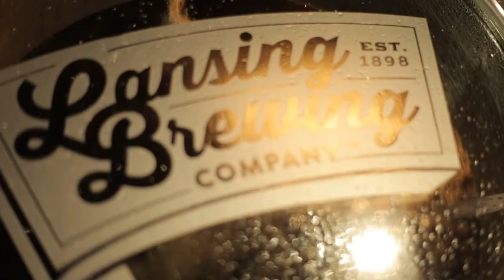Lansing Brewing Company - Trailer